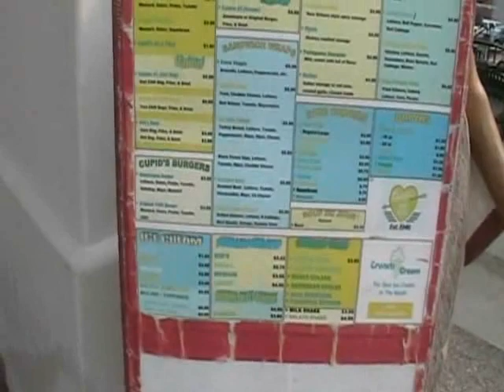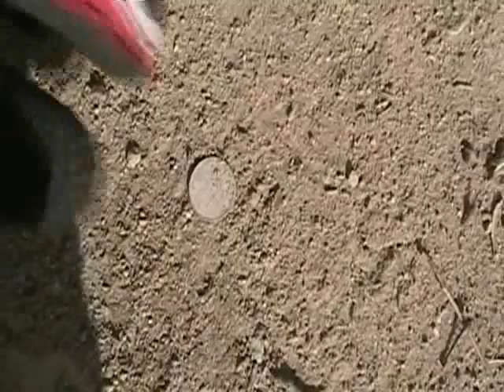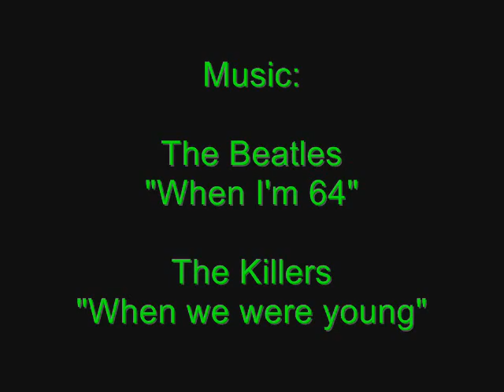Unicycling: UniGeezer: "Chronicles ll"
51 year old guy doing stuff on a unicycle!